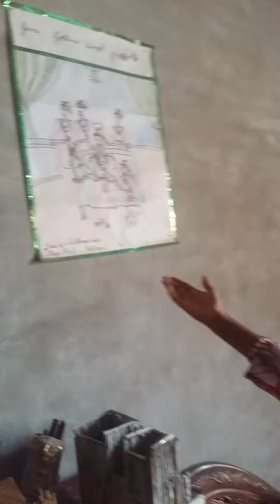Lockdown de vich kare re k students waste matieral banna sakde han like share comment karo 👍👍👌👸